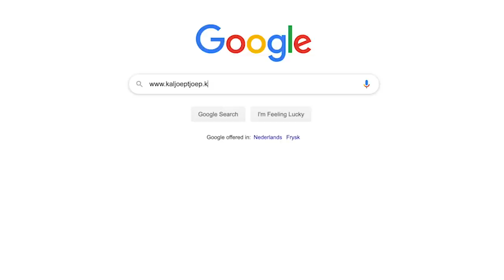€5.000,- VOOR DEGENE MET DE MEESTE TINDER MATCHES - MONEY MATTIES #1| Kalvijn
Met dank aan:
Jard Struik

Met speciale dank aan:
Alpha Schagen